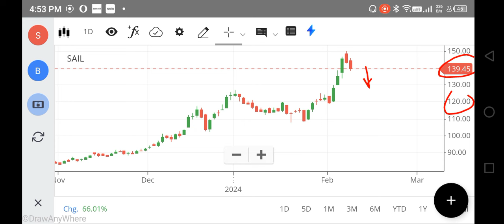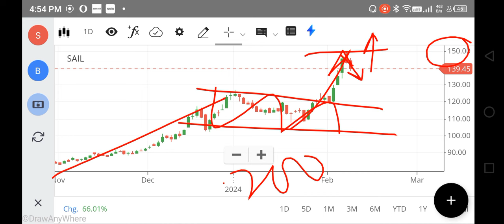SAIL SHARE LATEST NEWS, SAIL SHARE TARGET, SAIL SHARE BUY OR NOT, SAIL SHARE ANALYSIS, FOREX , NIFTY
SAIL SHARE LATEST NEWS, SAIL SHARE TARGET, SAIL SHARE BUY OR NOT, SAIL SHARE ANALYSIS, FOREX , NIFTY 150

net stock
nifty 150
nifty infrastructure
singa nifty
sgx niftylive
idfc bank
pnb online banking
sbi corporate
indusforex
indusind forex
octafx mt4
octafx leverage
octafx deposit
octafx spread
my octafx
copytrade octafx
deriv forex
octafx broker
octafx copytrading
bybit exchange
bnbusdt
copytrade octafx
deriv forex
nse motilaloswal
sharekhan refer and earn
lme nickel
5paisa share price
octafx broker
bybit exchange
bnbusdt
copytrade octafx
deriv forex
nse motilaloswal
lme nickel
5paisa share price
octafx broker
cnbc rates
ishares s&p 500 information technology sector ucits etf
btal stock